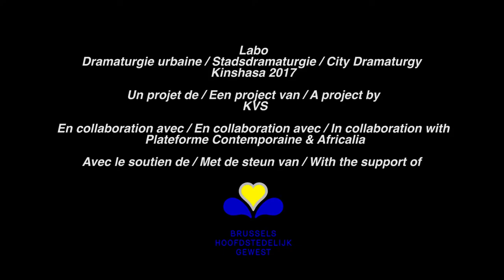SLOW#03: Au-Dela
Last summer, KVS travelled to Kinshasa with Pitcho Womba Konga and Roland Dumbi-Kabangu, two Brussels artists from the Congolese diaspora. Together, they worked with six slammers and six filmmakers. The result? New interdisciplinary cross-pollinations and a series of experimental video poems, in which word and image come together in the most exciting ways.

On the 24th and 25th of November, we will be presenting the clips video poems from Kinshasa at KVS ánd one of the duos - slam poet Do Nsoseme Dora and filmmaker / scenographer Fabrice Kalonji - will come to KVS for this special edition of Slam our World. Knowing Kinshasa’s intrepid artistic climate, where Brussels is half-jokingly known as ‘Lola’ – ‘Paradise’ in Lingala –, this SLOW will offer a unique window on both capitals.